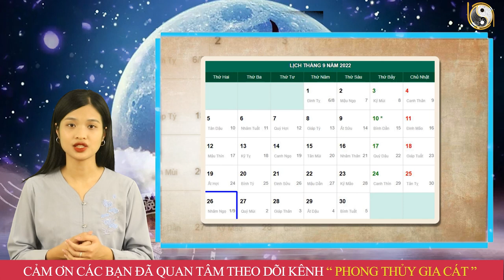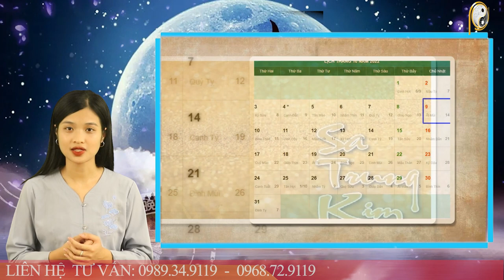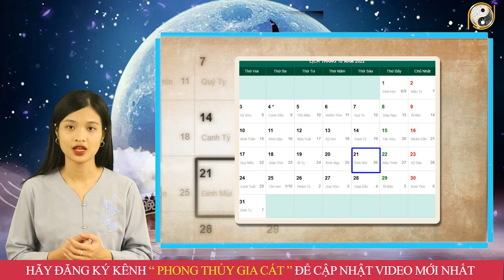Tháng 9 ÂL Năm 2022 Tuổi Nhâm Ngọ 2002 Đột Phá Bất Ngờ, Cơ Hội Có 1 Không 2, Giàu Nhanh Chóng Mặt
01. Linh phù giải hạn
02. Hồ lô hóa giải Ngũ Hoàng
03. Mai Hoa Phú Quý
04. Gương bát quái tinh cầu
05. Kim bài thái tuế 2023
06. Vòng tam hợp Dần Ngọ Tuất
07. Vòng tam hợp Thân Tý Thìn
08. Vòng tam hợp Hợi Mão Mùi
09. Vòng Tam Hợp Tỵ Dậu Sửu
10. Bát bảo tâm kinh
11. Minh Quang pháp bảo cầu
12. Minh Quang pháp bảo lục giác
13. Tỳ Hưu Lộc Tài (Đồng)
14. Tỳ Hưu Khai Vận ( Bạch Ngọc)
15. Bách Niên Tụ Tài ( tụ tài lộc)
16. Song long ngọc ấn ( ấn thăng quan)
17. Kim bài ngũ Lộ Thần Tài
18. Hồ lô bình an ( treo xe)
19. Móc khóa văn xương
20. Ống bút văn xương gỗ đào
21. Bút văn xương gỗ đào
22. Bút văn xương gỗ đào nhỏ
23. Hoa mai kim tiền ( mạ vàng )
24. Các vật phẩm phong thủy khác